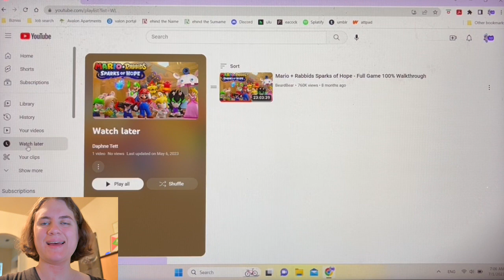Another One Turns to Dust (Mario + Rabbids: Sparks of Hope-Part 32)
Today on Mario + Rabbids: Sparks of Hope, continuing the trend of singing Queen songs in the middle of an episode, I decide that enemies turning to dust into a song.
Apparently, some interdimensional shit happened, and now there's a Mario/Rabbids crossover. Wait, no. There's TWO Mario/Rabbids crossovers. Join all your favorite characters such as Lou Albano, Gina Linetti, Cloud Strife, and Mario as we use turn-based strategy and big brane moves to defeat Mr. Dark But Cooler and save the Rabbid Lumas! Episodes will be released on Sundays.